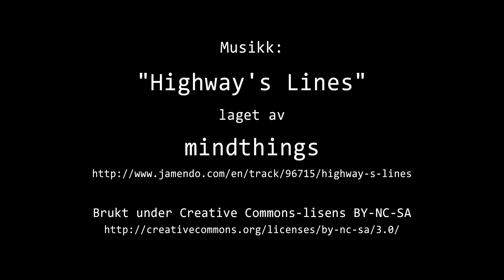Timelapse Cam 1 - 19. januar 2017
Været i Moss torsdag 19. januar 2017.